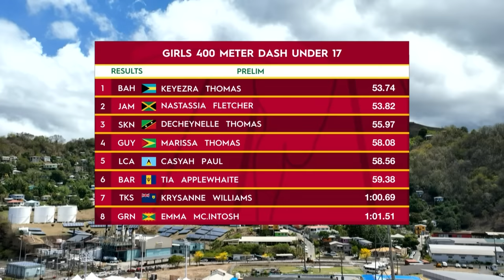Girls 400 Meter Dash Under 17 Heat 2